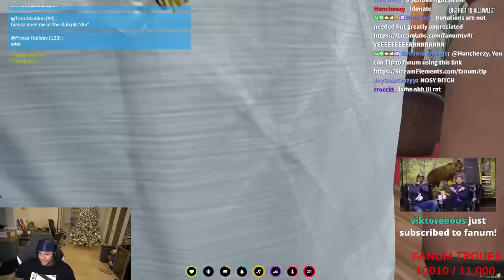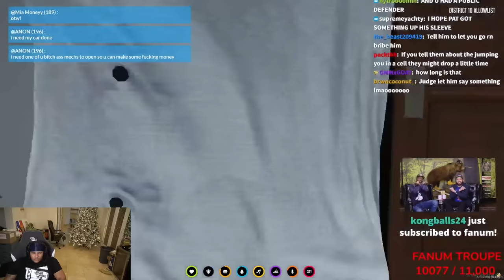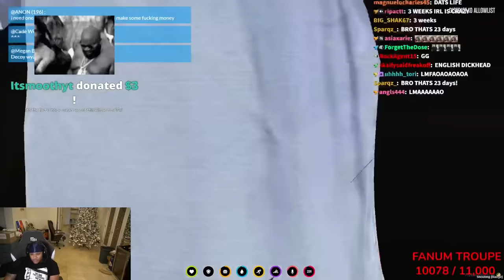giuseppe goes to his final court case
●The end of GG